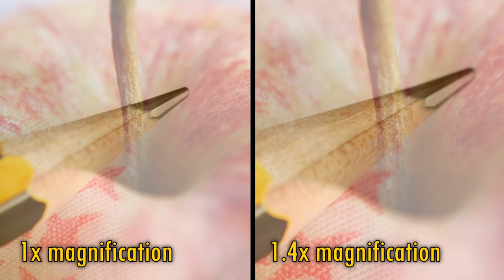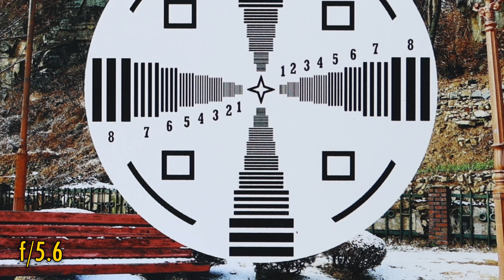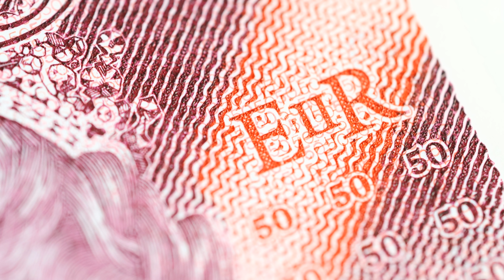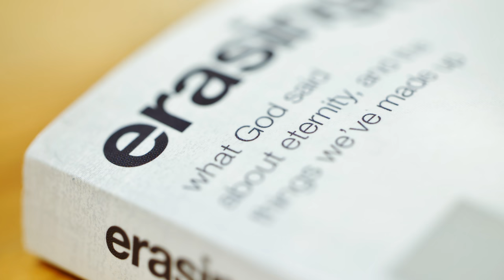Canon RF 100mm f/2.8 L Macro IS USM lens review with samples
Canon's new flagship macro lens gets the ol' Frost treatment.

All pictures taken by me on a Canon EOS R5 camera.

Canon EOS R5
Canon EF-RF Adaptor
Sigma 50mm f/1.4 'Art'
Canon RF 35mm f/1.8 IS STM
Marumi Fit and Slim CPL Filter
AudioTechnica AT2020USB+ Microphone
Rode Smartlav+ Microphone
Rode SC3 adapter
Zoom H1n Recorder
DJI Mini 2 Drone